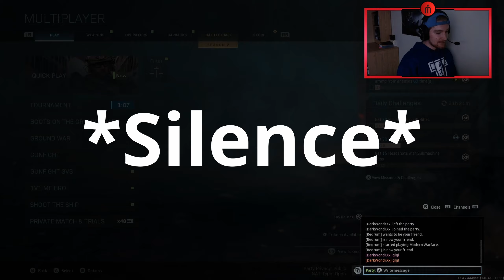Absolutely Horked On... 😶 | Ep28 | (Road to 100 GunFight Gamebattle Wins Modern Warfare)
They Started the match being ranked 423rd... that changed 🤷🏻‍♂️

Music: Lil Skies x Lil Mosey Type Beat - "Intense Feelings" ft. Juice Wrld